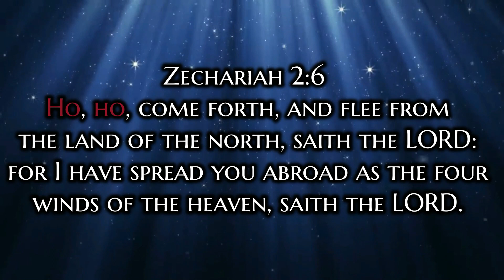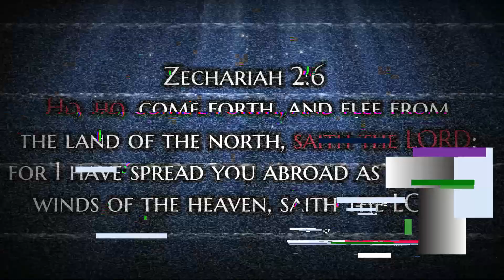HO HO Saith Santa or the LORD ?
Just A Little Extra Study We Did..
Let Us Know Your Thoughts... GOD BLESS !!